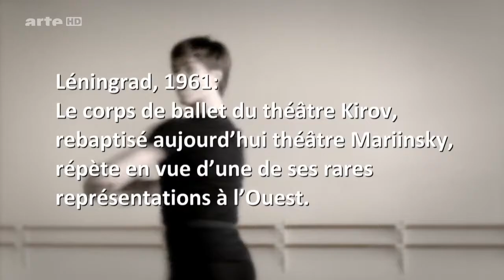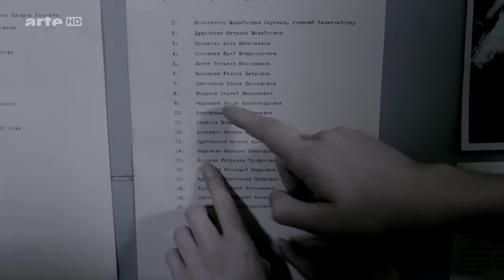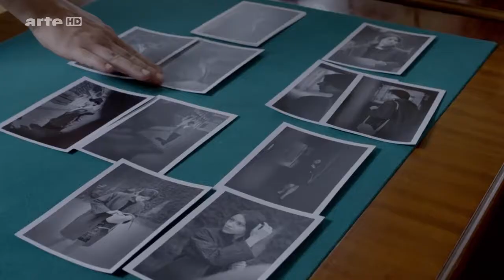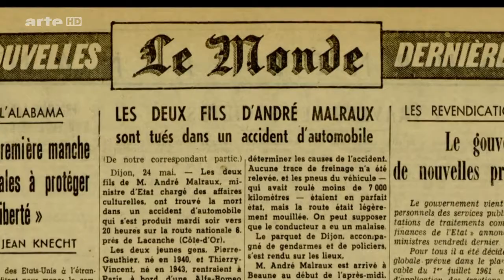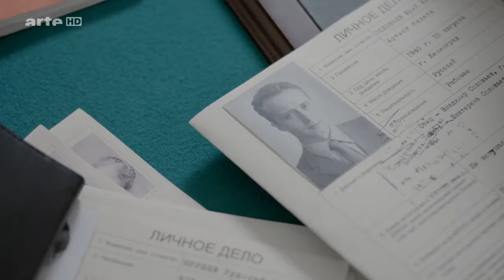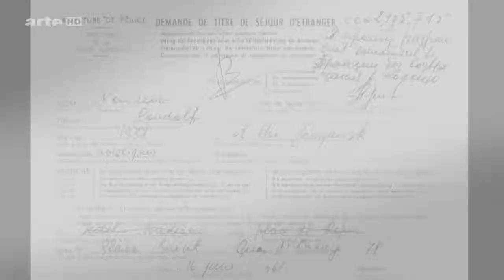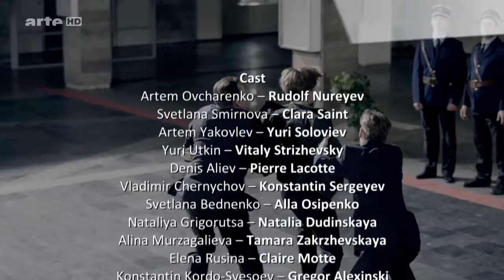14 octobre 2019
Noureev